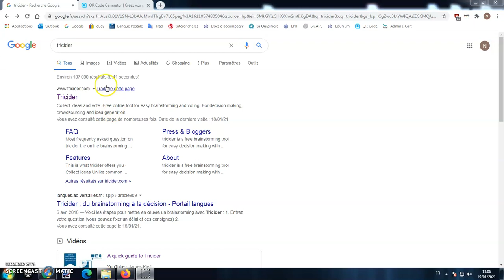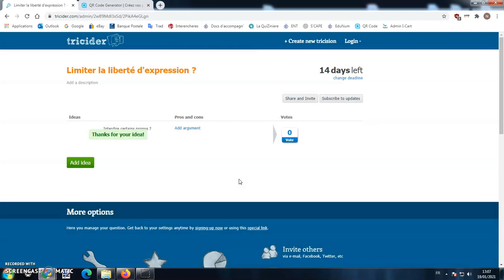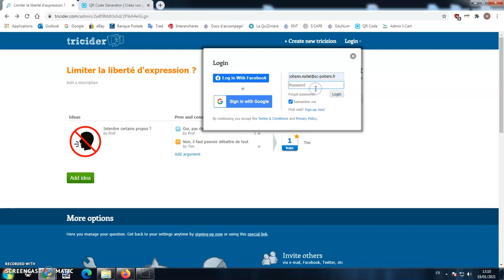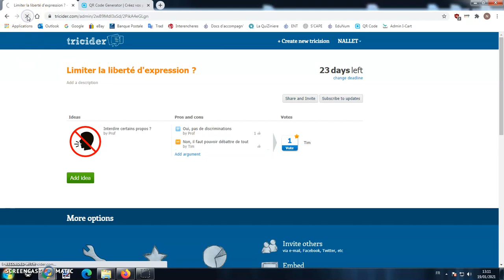Tutoriel - Tricider (échanges, débats, brainstorming...) (sans compte)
Tricider est une application gratuite qui permet de créer un espace de discussion pour un débat, un brainstorming... Simple et gratuite, sans obligation de se créer un compte.